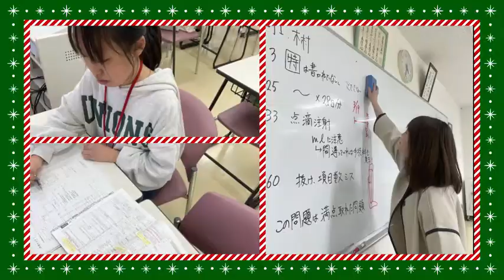穴吹医療大学校 医療事務・ドクター秘書学科スペシャルオープンキャンパス！！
１２月１１日土曜日は、在校生が企画・運営するスペシャルオープンキャンパス！
10：00～/14：00～　の２回の開催！
看護学科　Let’ｓenjoy！沐浴！赤ちゃんを笑顔にするお風呂の入れ方を教えます！
歯科衛生学科　ドラキュラになろう！付け歯（八重歯）を作って装着すると・・・まるでドラキュラみたい！
医療事務・ドクター秘書学科　目指せ！計算マスター！カードを使って、ゲーム感覚で医療費を計算しよう！